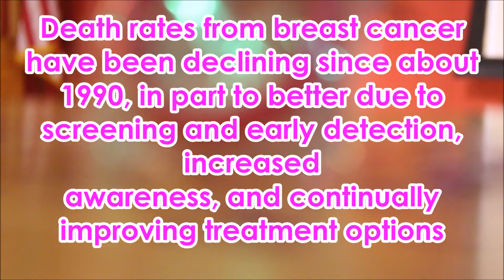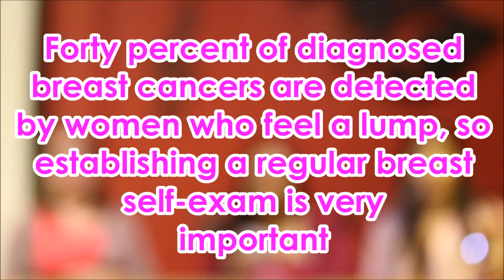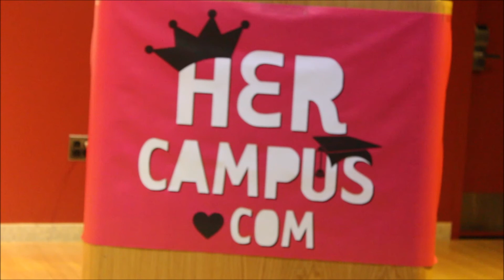Her Campus WPUNJ's Pink Party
Her Campus WPUNJ chapter threw a Pink Party, to spread awareness of breast cancer.

Song by Megan Galema

Videographer : Amanda Jones